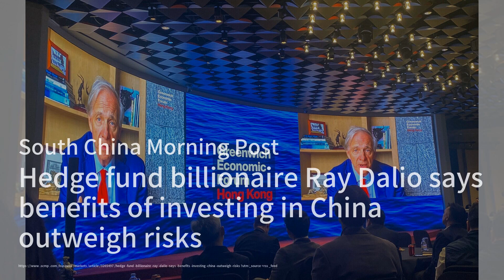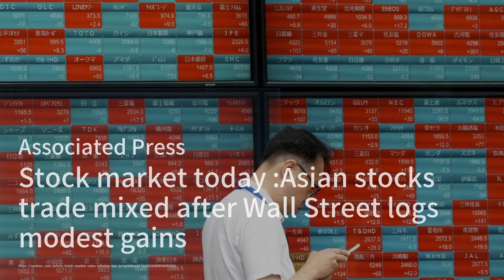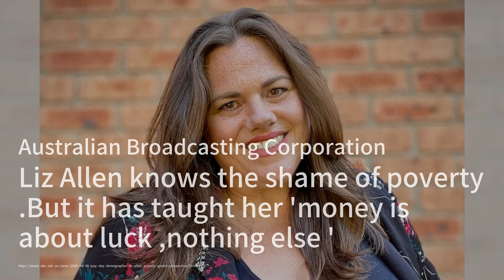美股期貨小幅上漲，投資人期待利率下降；鞋業大咖齊聚FN峰會2024，熱點話題搶先看；投資人逃離美股，連續五週大規模拋售：華爾街新聞簡報20240605